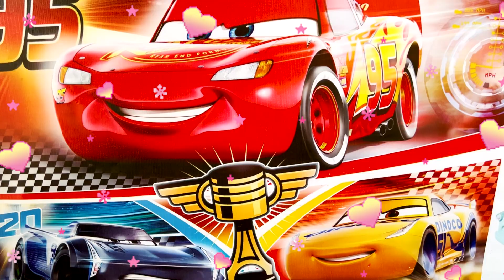Disney Pixar Car - Cleaning Slime for Mc Queen, Doc Hudson, Flo, Ramone, ASMR